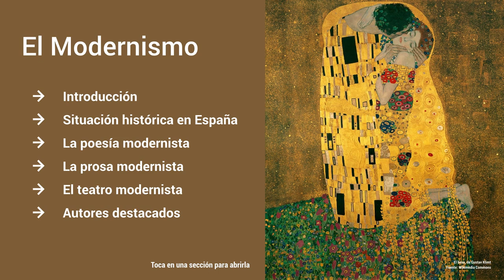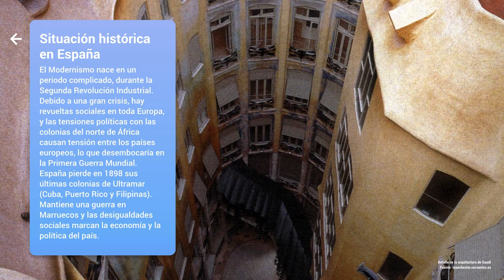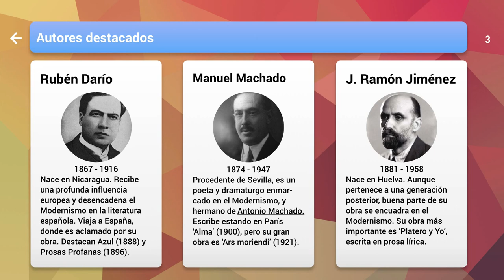El Modernismo en España (Literatura española) - Explicación interactiva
Presentación donde se explica la época del Modernismo en España.
Esta explicación está enlazada con un test. Para hacer el cuestionario sobre el Modernismo  sigue estos pasos. Solo hace falta hacer esto una vez:
1. Descarga OpenTest en tu móvil
2. Crea una cuenta.
3. Toca en el más del menú principal (+).
4. Abre la pestaña de acceder y escribe el código 'RELHGK'.
5. Toca en acceder y haz el test.

Los pasos 1 y 2 sólo son necesarios la primera vez. La mayoría de explicaciones interactivas de Appademy tienen un cuestionario. Para acceder a él sólo tienes que seguir los pasos del 3 al 5 con el código de seis letras que aparezca en pantalla.